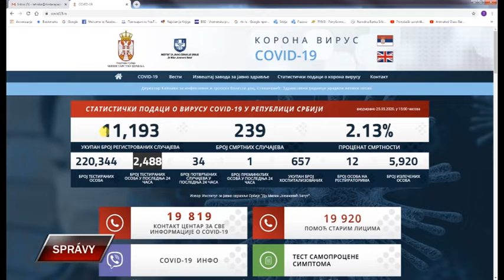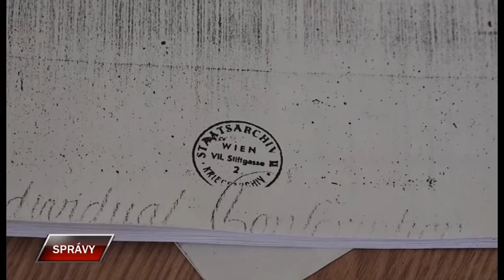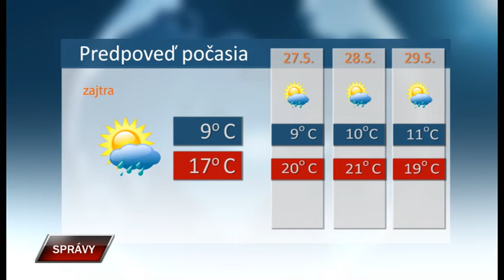Spravy 25 5 2020